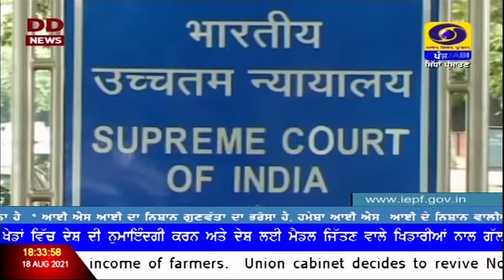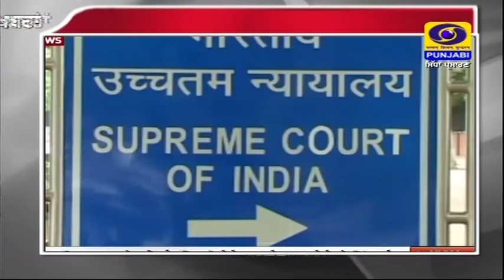6:30PM | DATED 18-08-2021